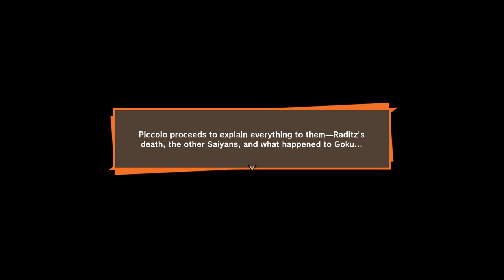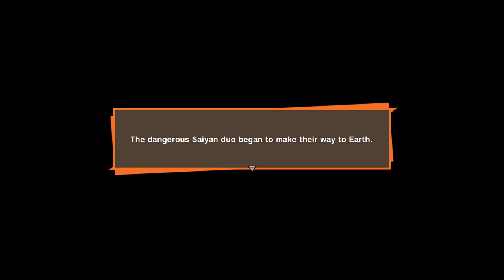DRAGON BALL Z: KAKAROT MODDED - Saiyan Saga - Raditz Death - Let's Play 02 (PC/STEAM/WIN 7)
In this video I'm playing the second episode in a new let's play of Dragon Ball Z: Kakarot - an RPG or JRPG (Japanese-Role-Playing-Game) from 2020. This is the Steam/PC version using mods - I also do own the PlayStation 4 release that I bought already in 2020 during February. I've never opened the later, and as for the PC-release I've only tried out some mods and played the stuff until Raditz was defeated in the past.

I've never played this game from start to finish and I'd planned to first play older DBZ-titles but I changed my mind.

This is the latest DBZ-game I've bought and played.